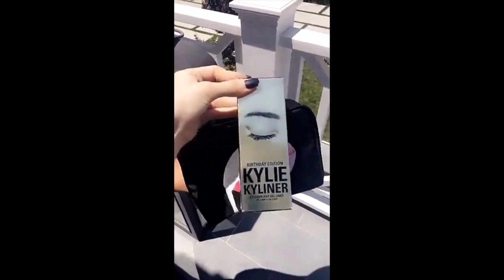Kylie Jenner Snapchat Story ft. Tyga, Jordyn Woods, Khloe Kardashian etc. 2016 Part 5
Kylie Jenner Snapchat Story ft. Tyga, Jordyn Woods, Kim Kardashian, Kendall Jenner, Khloe Kardashian, Kourtney Kardashian etc. 2016 Part 5